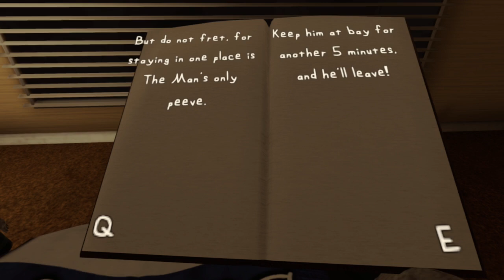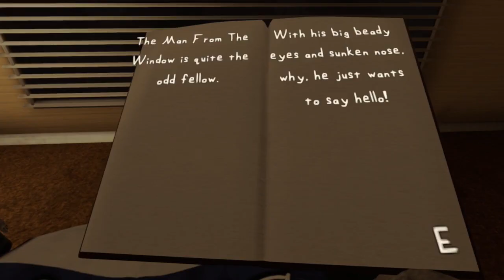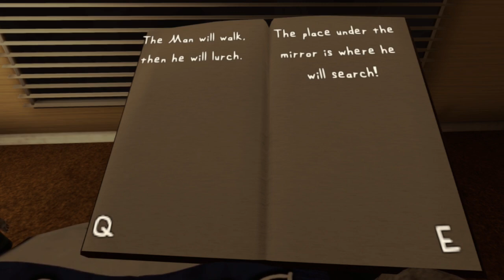HE IS LOOKING FOR ME - the man from the window